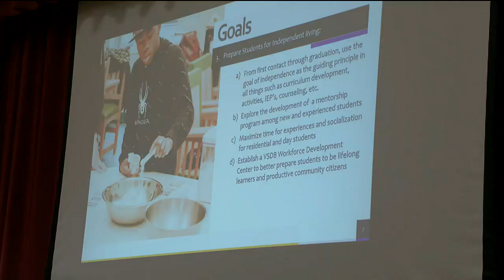Virginia School for the Deaf and the Blind changing its mascot